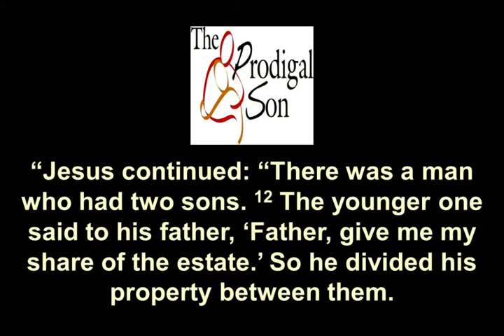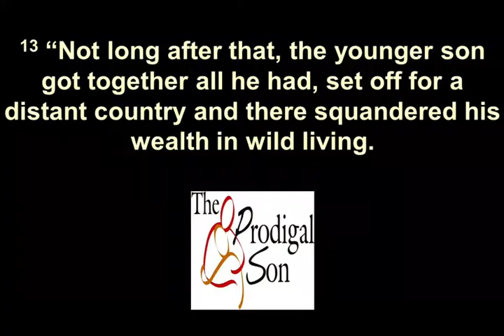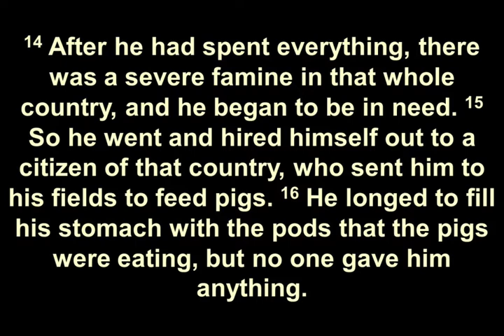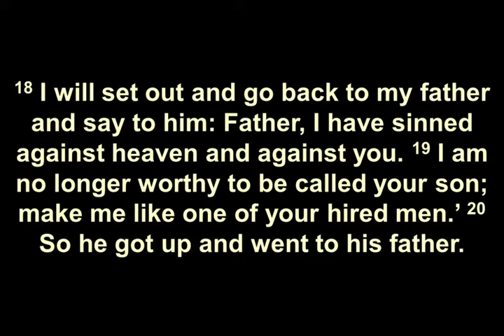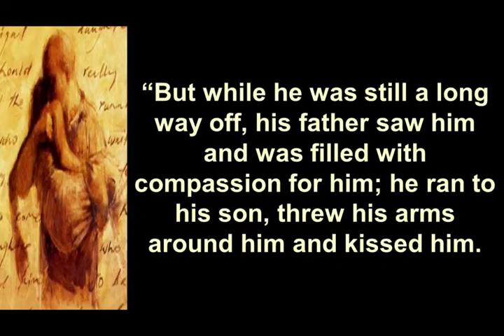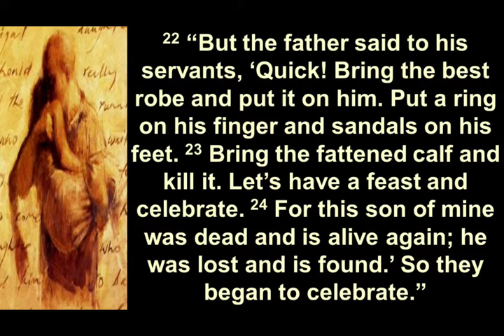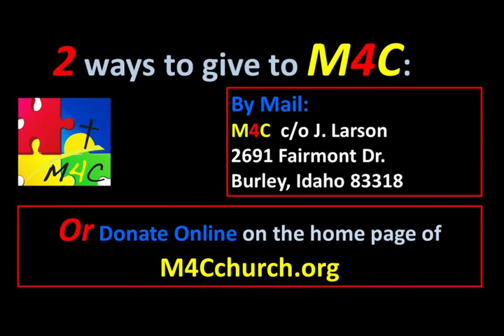M4C June 14th 2020 The Father's Love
Join us in the first sermon of two that goes over the parable of the Prodigal Son. Pastor Andy shares the message that Jesus is portraying of our Father's amazing love.